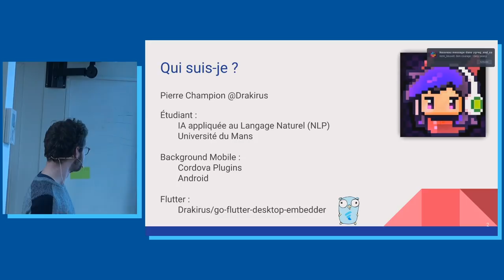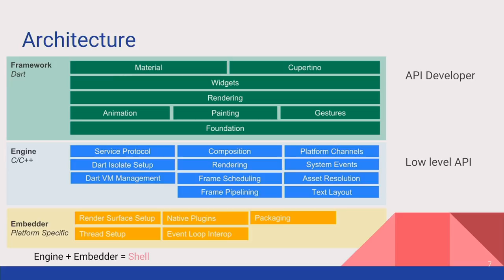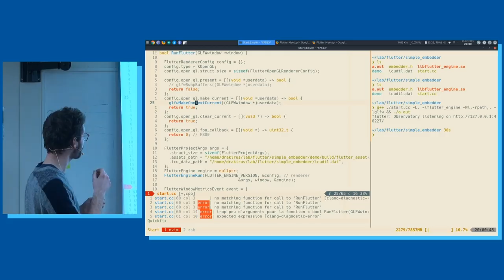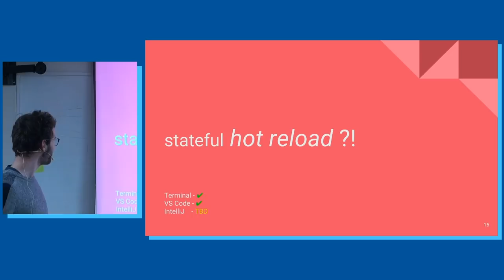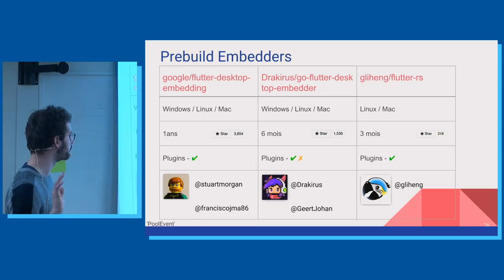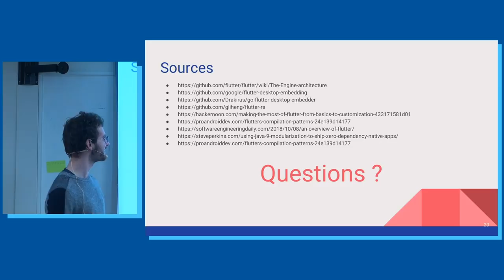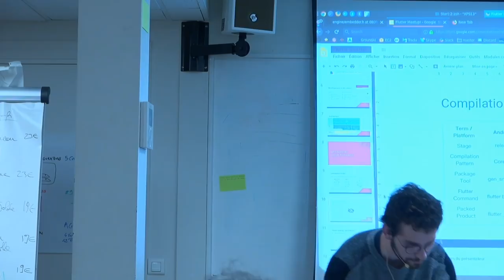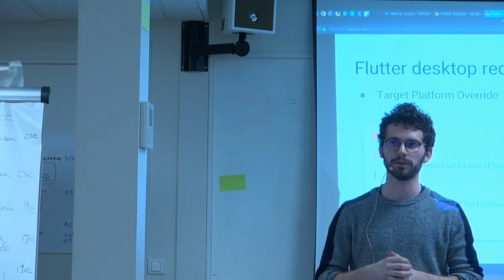Flutter sur le desktop - Pierre Champion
➡️ ”Flutter sur le desktop” par Pierre Champion

Flutter est un binaire autonome qui se diffère des autres frameworks car il "rend" directement au contexte graphique. Cette spécificité le rend multi-plateforme. Nous verrons ensemble comment Flutter peut être porté sur Linux, Mac et Windows.

👨‍💻 Qui est Pierre ?

Étudiant en Machine-Learning, Pierre a travaillé sur plusieurs plugins Cordova, mais a finalement trouvé le réconfort grâce à Flutter.